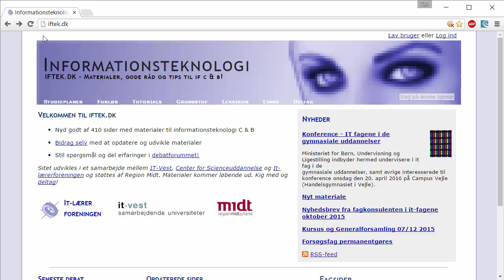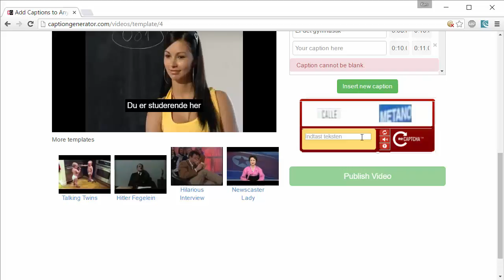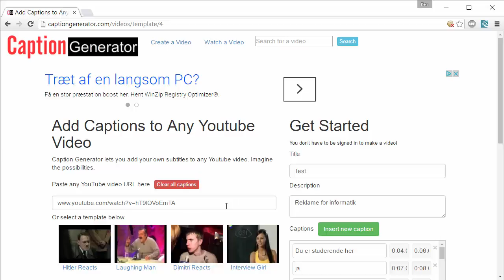Fagdidaktisk Caption Generator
Quicky - Caption Generator. Fagtidaktisk kursus infomatik (gymnasielærer)
Kort introduktion til et værktøj hvor man kan sætte tekster på videoer.
Eleverne synes det er sjovt og det giver mulighed for at afprøve udviklingsmodellen (idé, konstruktion, test, brugertest osv)